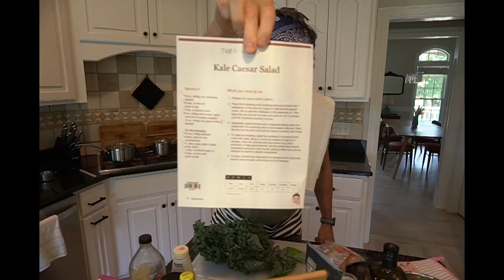How to make a plant based meal with Scotty Mo:)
Kale Caesar Salad...all plant-based!